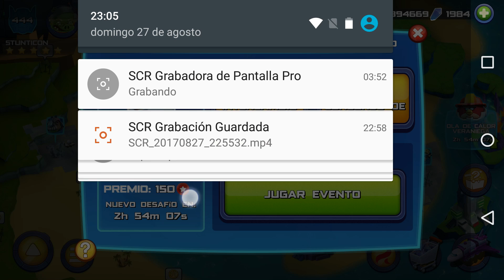#44 Novedades Cajas y Evento Angry Birds Transformers